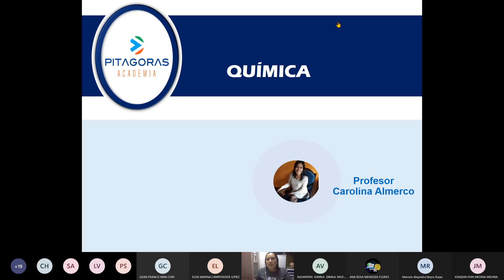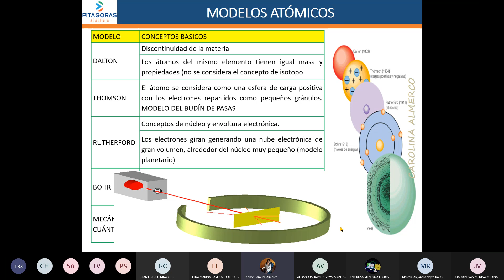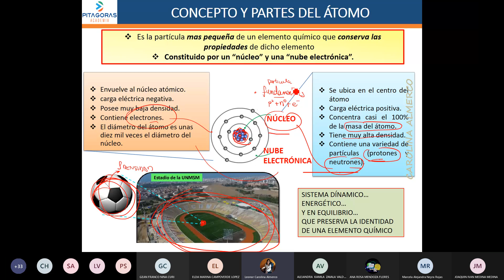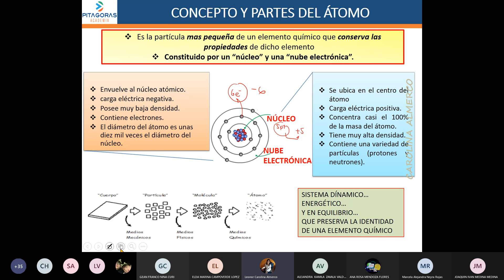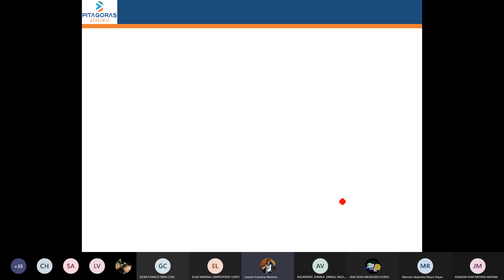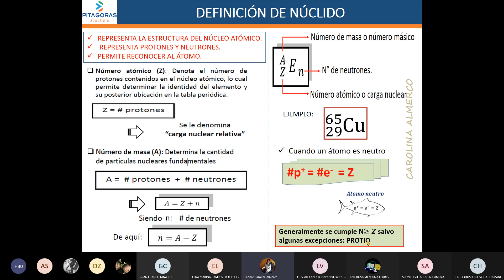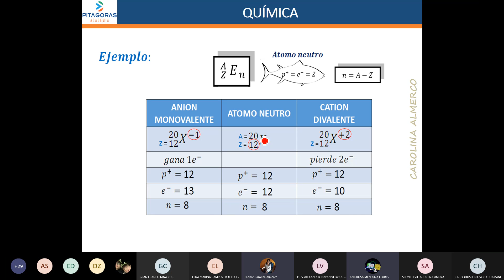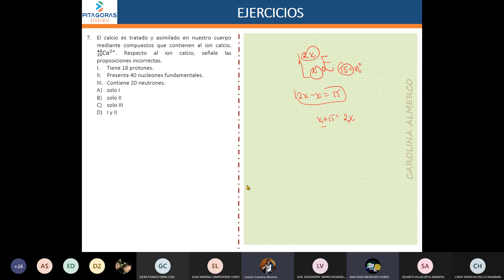Quimica sem2 (intermedio)